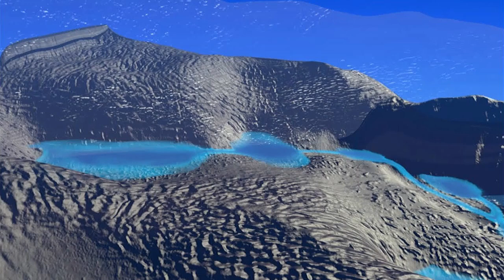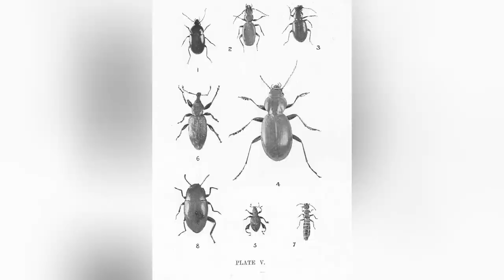Scientists Terrifying New Discovery Under Antarctica's Ice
When all the ice in Antarctica melts, many uncertainties and questions arise. The potential effects of this melting include rising sea levels, changes in climate patterns, and the revelation of new geographic features. Today, we will explore ten incredible discoveries made in Antarctica that will change everything.